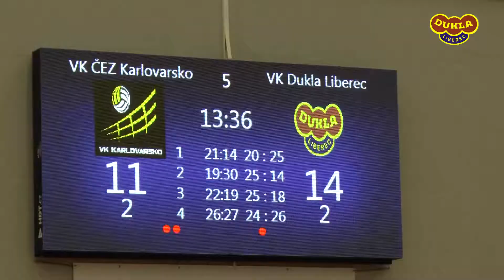SESTŘIH 1. zápasu o bronz 2017: VK ČEZ Karlovarsko - VK Dukla Liberec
1. utkání o třetí místo v rámci playoff UNIQA volejbalové extraligy
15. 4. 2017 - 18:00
VK ČEZ Karlovarsko - VK Dukla Liberec 2:3